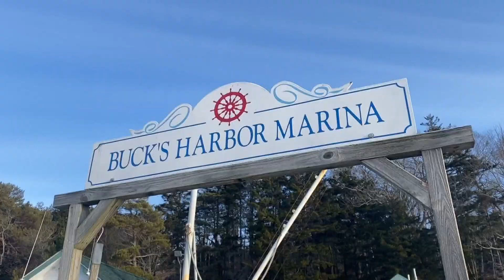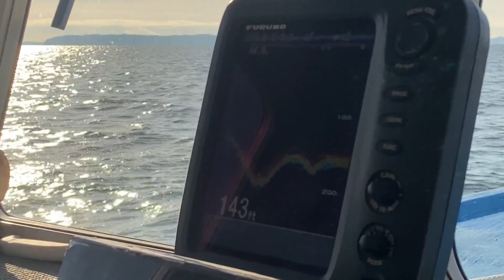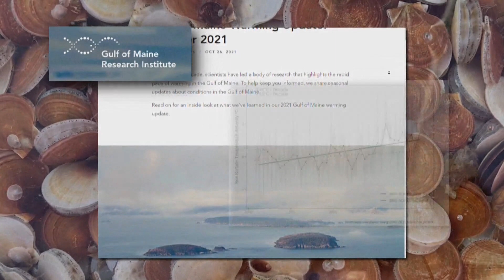Maine could see major growth in the scallop farming industry. Here's why.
Scallops can clean seawater around them. But combatting effects from climate change like storm surge and warming waters pose a potential threat.